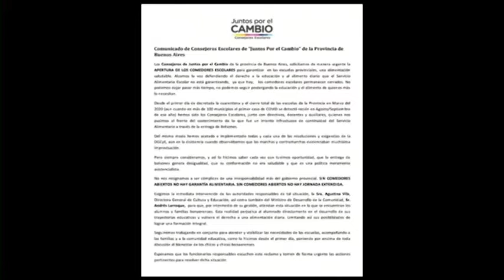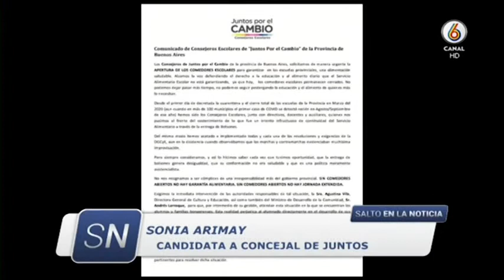CANDIDATA A CONCEJAL DE JUNTOS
SONIA ARIMAY